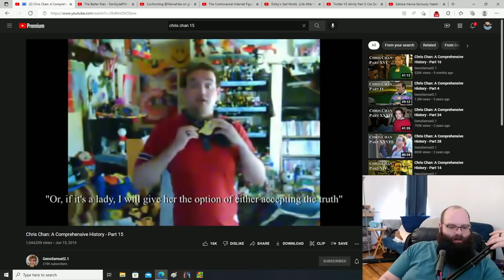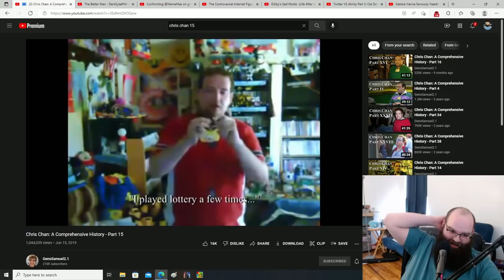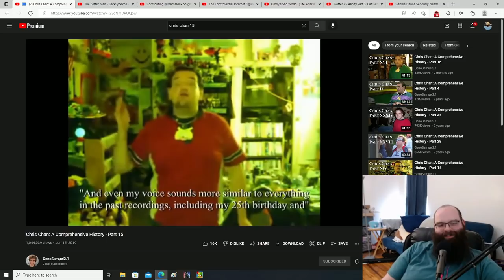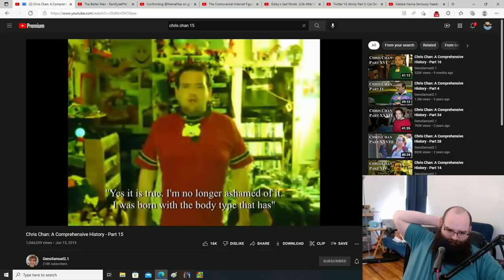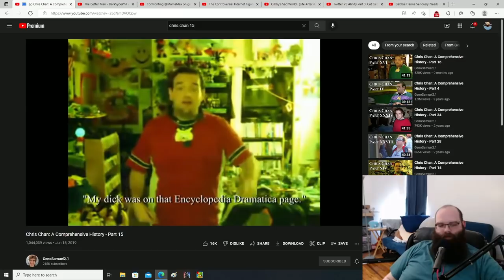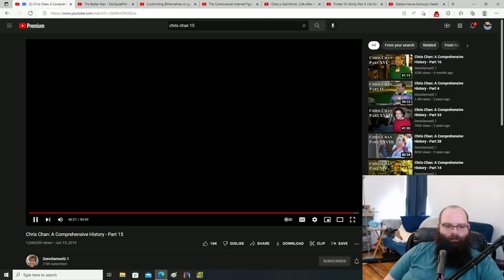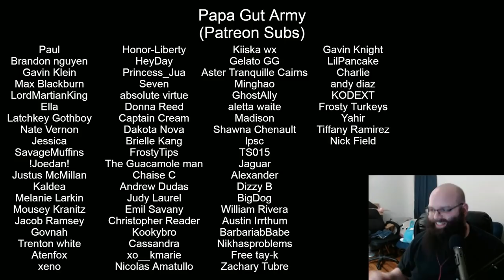Chris Chan: A Comprehensive History - Part 15 - GenoSamuel2.1